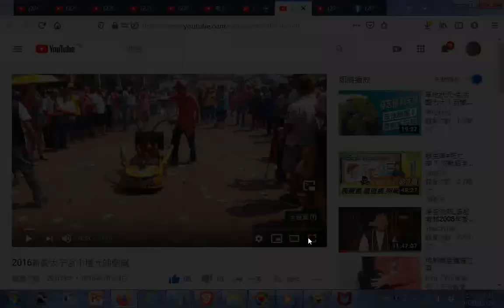2016新營太子宮中壇元帥聖誕 20201126觀看（附加參考網址於下方說明區）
閩南語讀經影片合輯